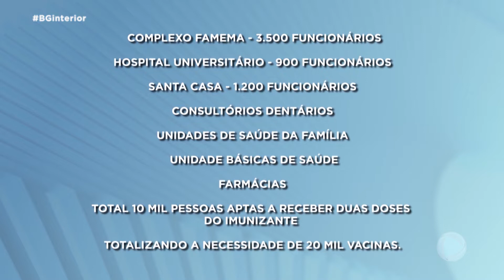Chegada da vacina gera expectativa em profissionais da área da saúde